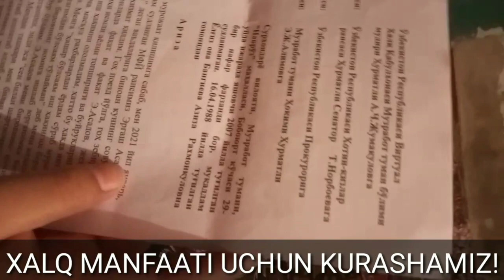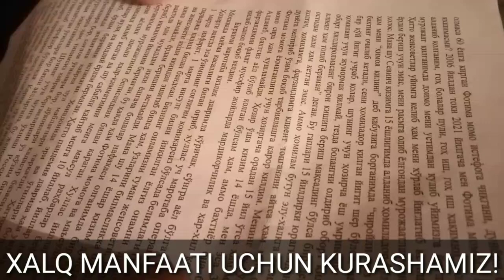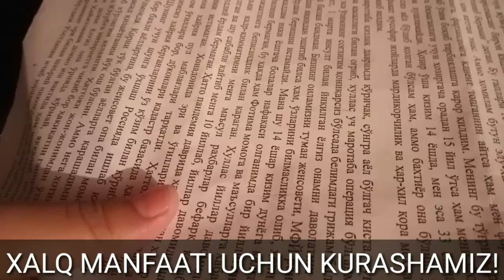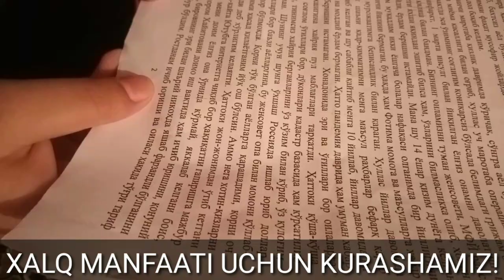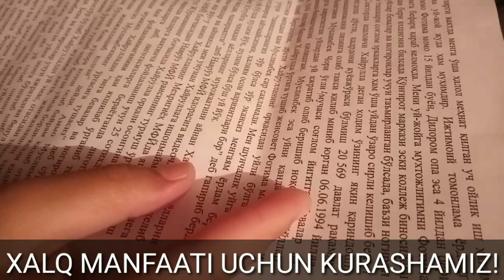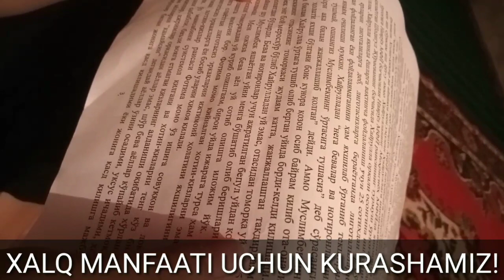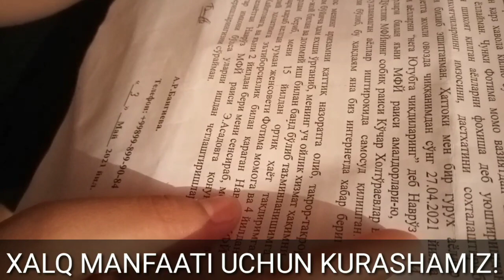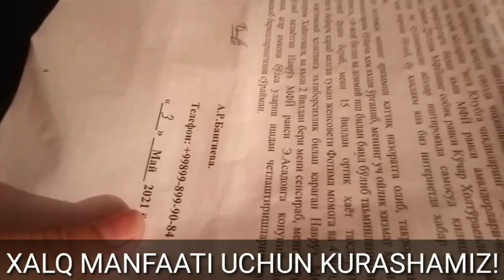OPA XAMMASINI AYTIB FOSH QILIB TASHLADI ENDI OPANI XOLI NIMA BO'LADI?????